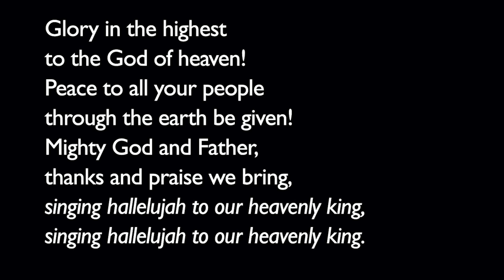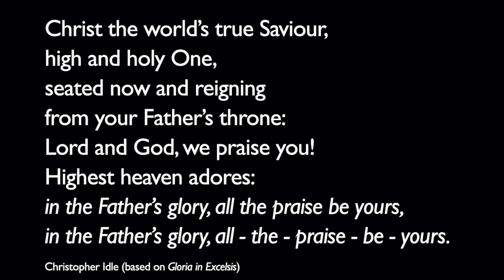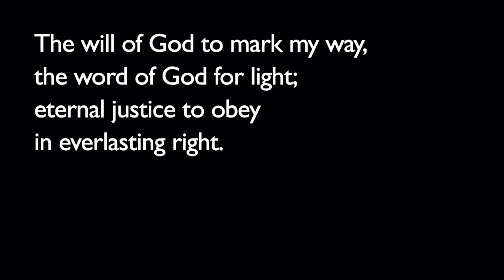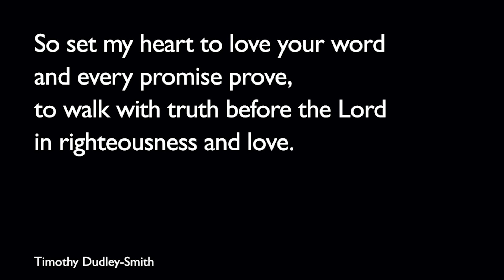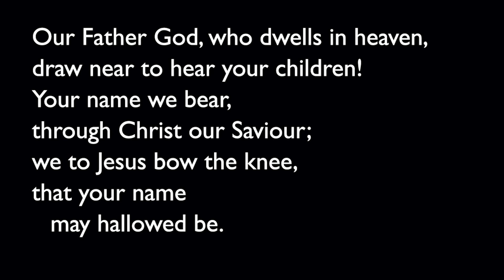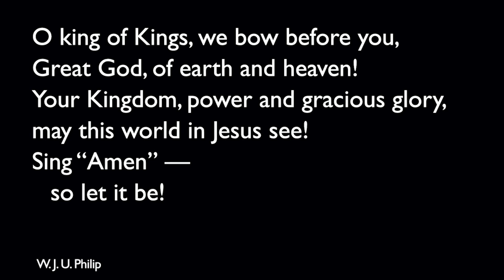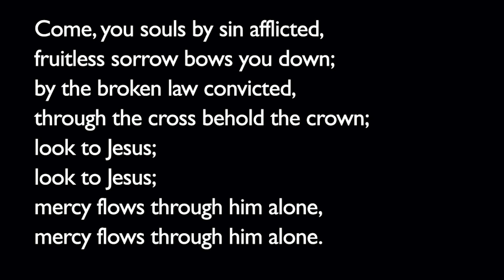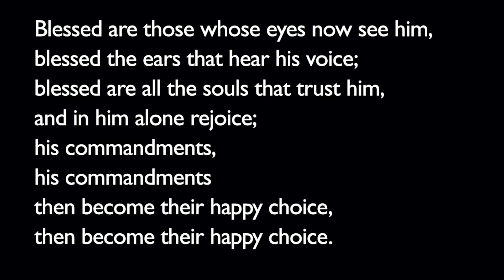Sunday 24th May - The Tron Church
The Dangerous Journey and it's Glorious End

Passage: Psalm 119:105-112
Preaching: Edward Lobb